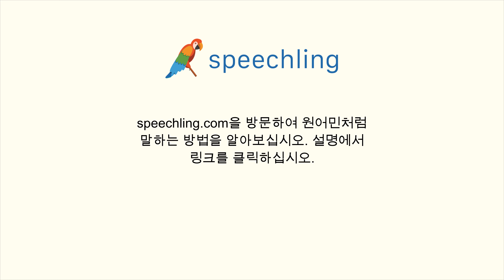포르투갈어로 "왕복 티켓." 말하는 법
남자 목소리 :
Um bilhete de ida e volta.

남성 음성 번역 :
왕복 티켓.

여성 음성 번역 :
왕복 티켓.